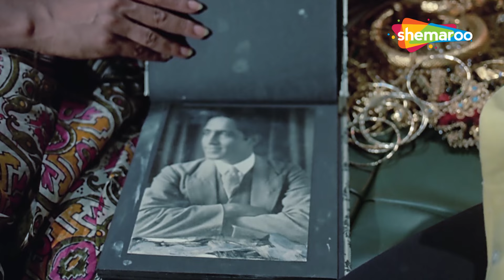हमे बेहोशी की दवाई का इस्तेमाल करना चाहिए था | DHARMENDRA SUPERHIT ACTION | TANUJA | DO CHOR PART 3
The Bombay police is baffled at a series of robberies being committed in homes of prominent people, with the thief leaving a swastika and stealing only one set of jewellery instead of everything in the safe. Their investigation takes them to bring in a notorious burglar, Tony, who denies having anything to do with these robberies.

बॉम्बे पुलिस प्रमुख लोगों के घरों में की जा रही डकैतियों की एक श्रृंखला से चकित है, जिसमें चोर एक स्वस्तिक छोड़ देता है और तिजोरी में सब कुछ के बजाय केवल एक सेट आभूषण चुरा लेता है। उनकी जाँच उन्हें एक कुख्यात चोर, टोनी को लाने के लिए ले जाती है, जो इन डकैतियों से कोई लेना-देना होने से इनकार करता है।

Movie - Do Chor
Directed by Padmanabh
Written by Krishan Chander
Produced by Raj Khosla
Starring - Dharmendra,Tanuja

फिल्म - दो चोर
निर्देशक - पद्मनाभ
निर्माता - राज खोसला
अभिनेता - धर्मेन्द्र,तनुजा,के एन सिंह

Bollywood Comedy
Follow us on: